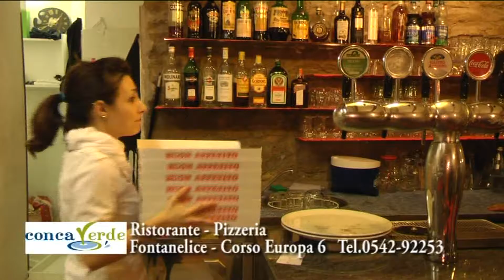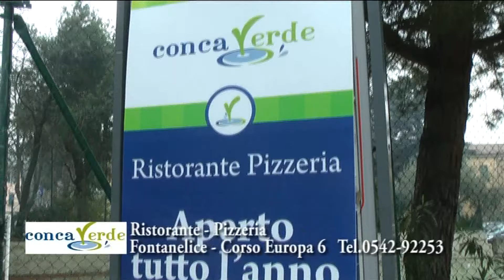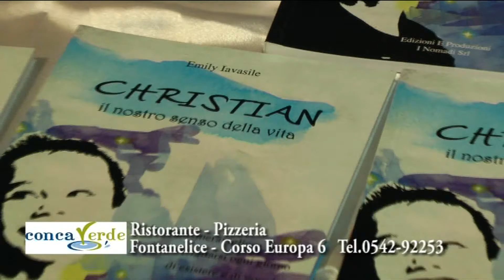Ristorante Conca Verde - Fontanelice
6 Settembre 2014 Fontanelice
Serata con Menu' a tema
Presentazione del ristorante Conca Verde con menù di pesce fresco, cacciagione, carne alla griglia e pizza.